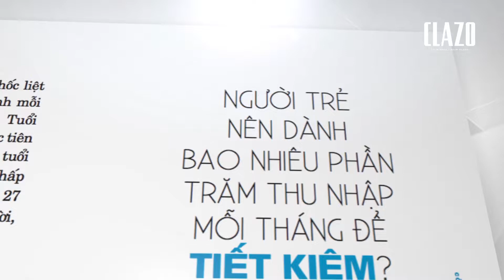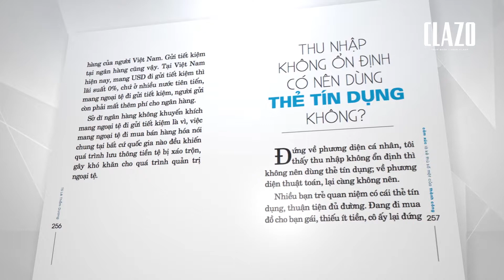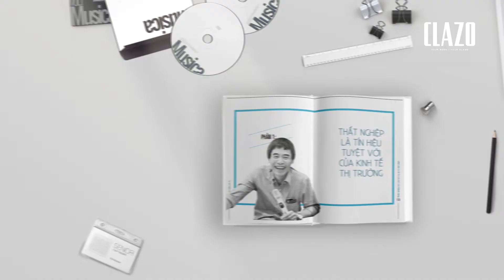TS LÊ THẨM DƯƠNG: QUẢN LÝ TÀI CHÍNH CÁ NHÂN THẾ NÀO ĐỂ THÀNH CÔNG THỜI COVID-19?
Trích từ chương trình lễ ra mắt và ký tặng sách "Cảm xúc là kẻ thù số một của thành công" phiên bản 2021 được tổ chức tại TÂN VIỆT BOOKSTORE, VINCOM ROYAL CITY tối 13/3/2021.
Chương trình được tổ chức bởi hệ thống nhà sách Tân Việt và CLAZO - thương hiệu viết sách cho người nổi tiếng.
Sách "Cảm xúc là kẻ thù số một của thành công" phiên bản 2021 của TS Lê Thẩm Dương được chấp bút bởi nhà báo Nguyễn Tuấn Anh được phát hành tại các nhà sách uy tín: Tân Việt, Fahasa, Phương Nam, Tiki, Shopee.